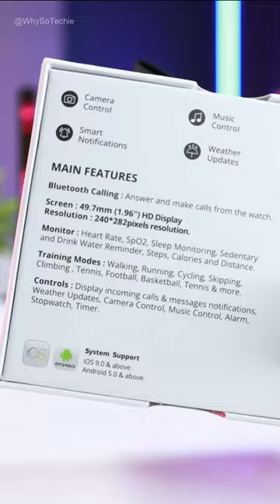Fire-Boltt Gladiator SmartWatch